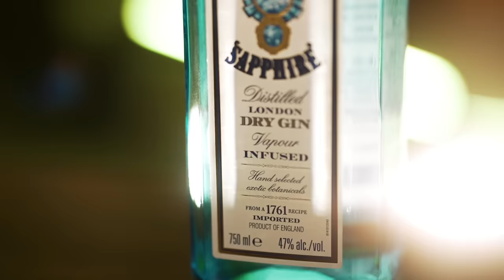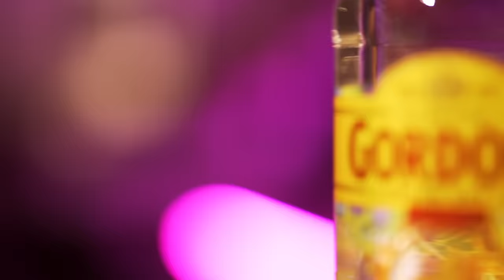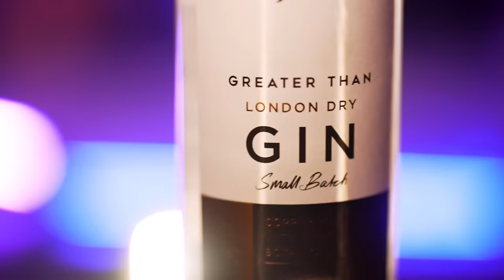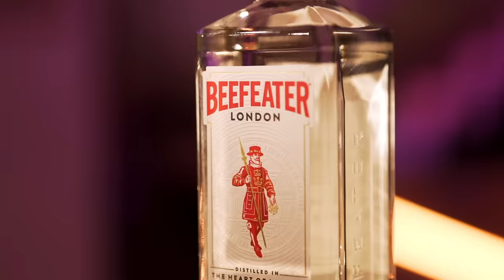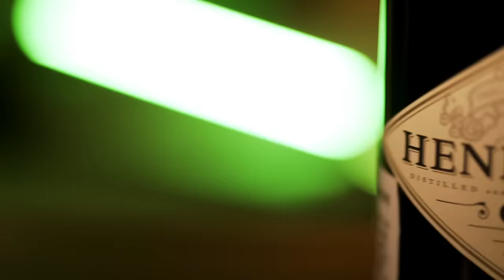Finding THE BEST GIN Ever | The Urban Guide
Whisky, Vodka, Beer aur Rum ke baad Neeraj & Antil taste tested some of amazing Gins to find out which one is the best. Bombay Sapphire, Gordons, Hendricks, Greater Than & many more Gins were a part of this race to the top. Which one is your favourite? Comments mein batana. Also, 1500 comments huye toh you know kya hoga. (Mehangi Gin ka review!)
(Who do you think got more drunk in this one? :D We feel it was Neeraj :-p )